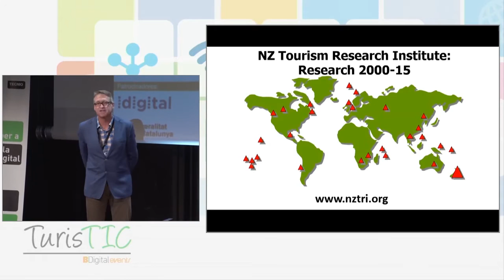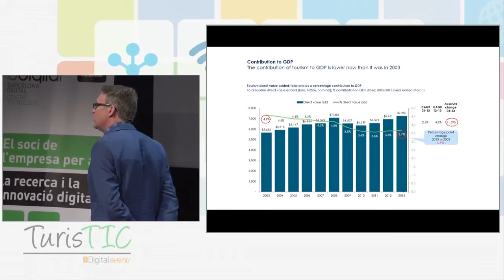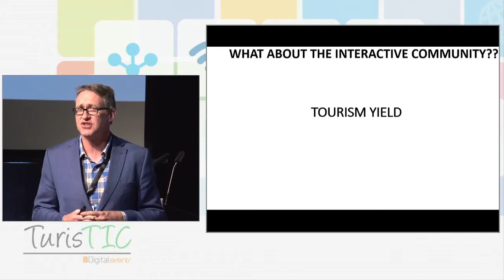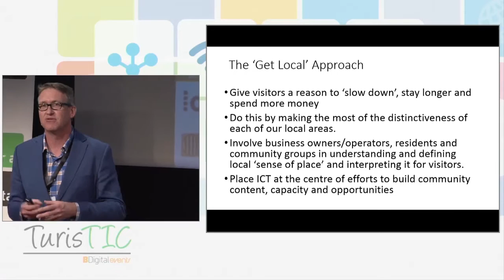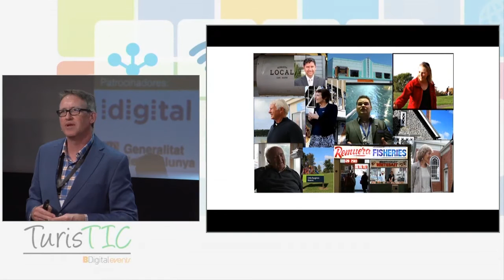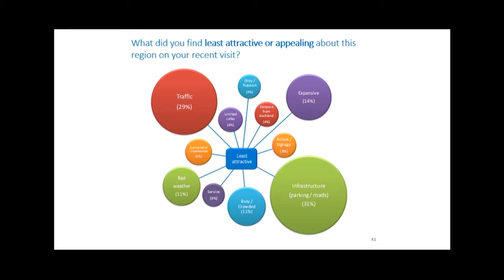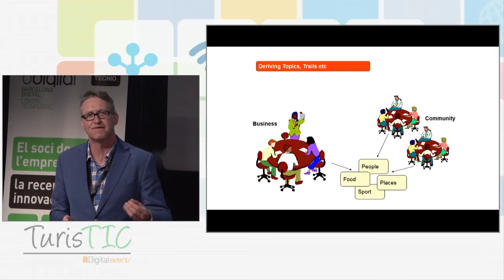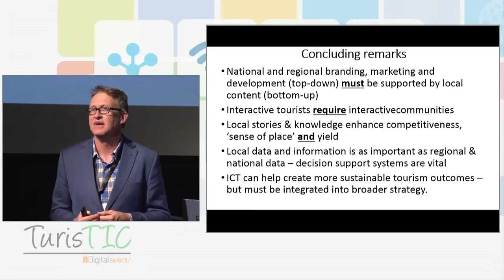Professor Simon Milne keynote FORUM TURISTIC 2015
Professor Simon Milne presented a keynote at Forum Turistic in Barcelona 15th April 2015.